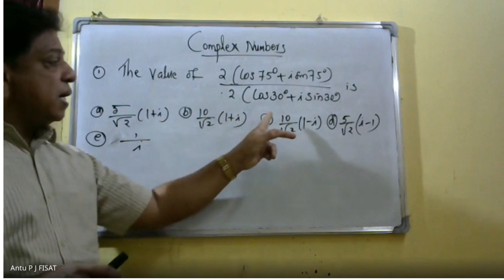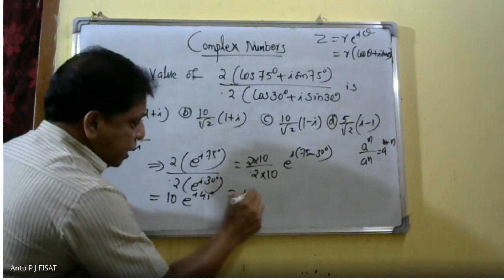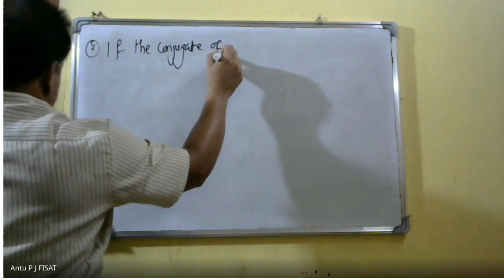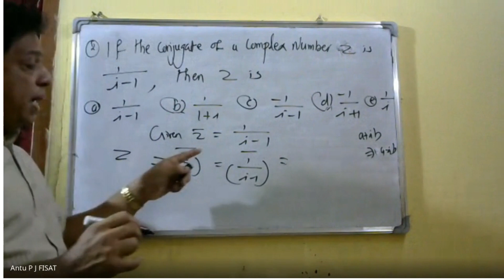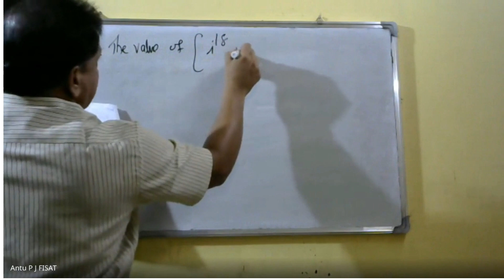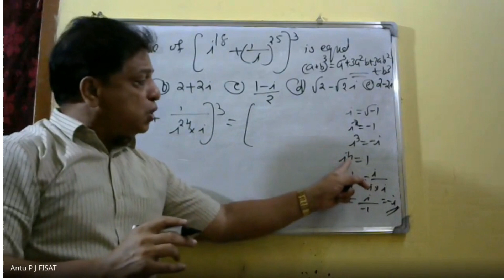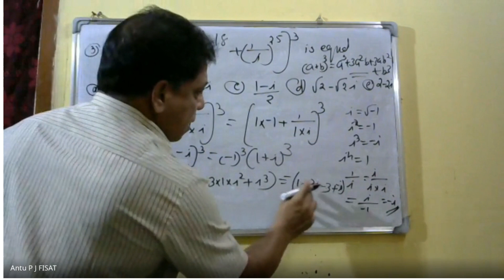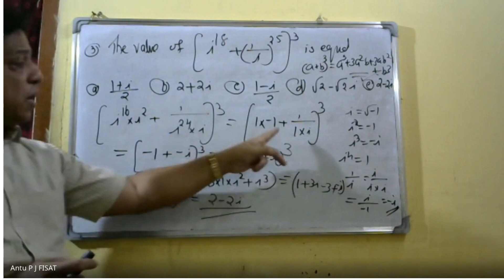KEAM 2022- ONLINE COURSE | COMPLEX NUMBERS - PART -1 | ENGINEERING MATHEMATICS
This video lecture contains important problems  relating to complex numbers.
This video will help you to understand some tricks for  doing  problems
in complex numbers.